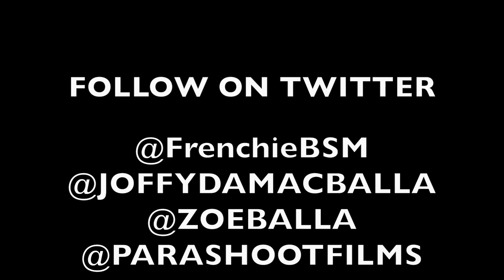Frenchie ft Joffy & Zoeballa "Special"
Frenchie teams up with MDE artist Joffy & Zoeballa on a SouthSide record for his new mixtape ConcreteJungle2 which drops on October 17th.